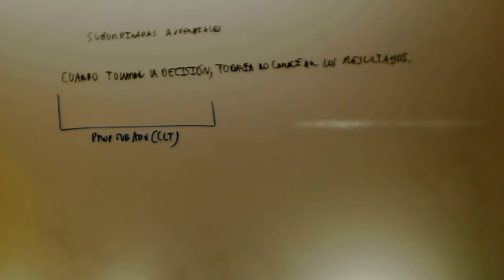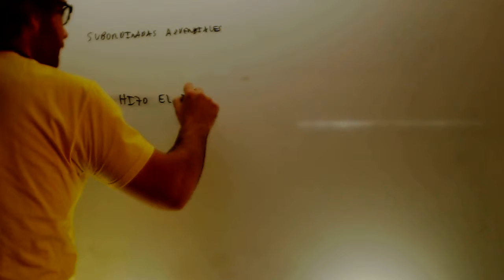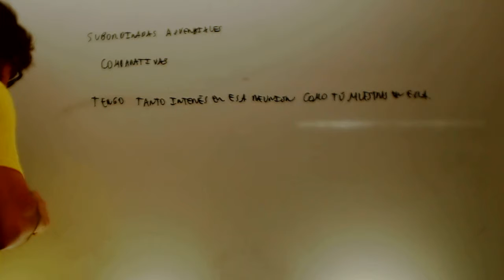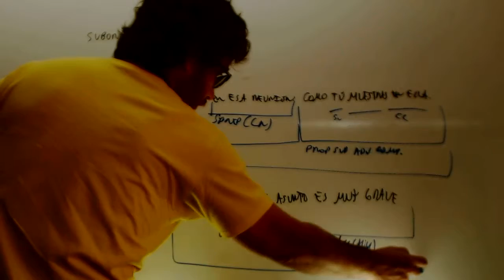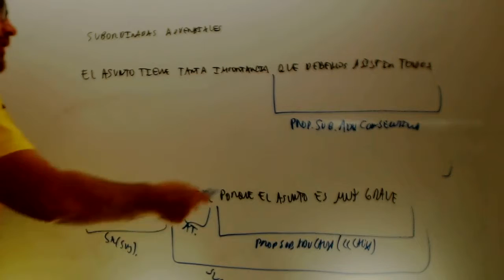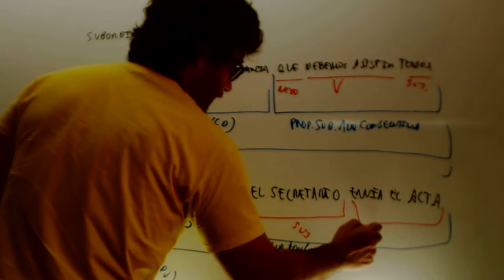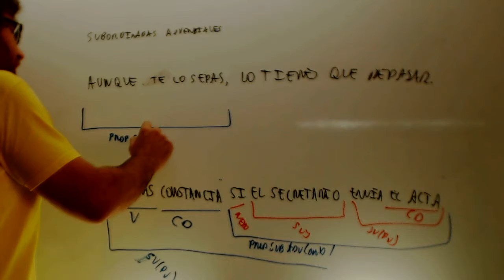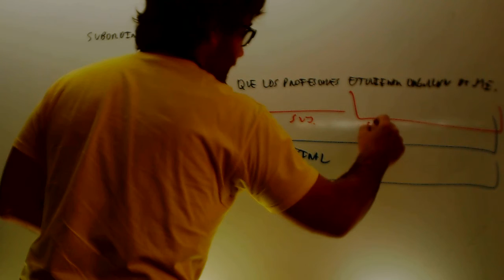Repaso Subordinadas adverbiales Lengua 3 ESO Academia Usero Estepona